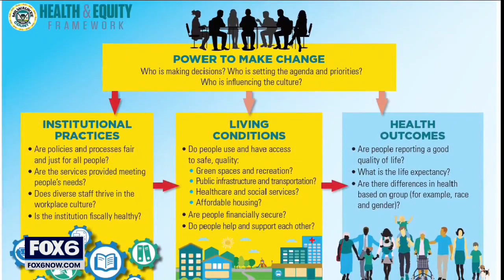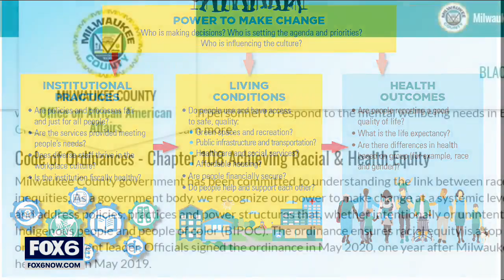Crowley delivers State of Milwaukee County | FOX6 News Milwaukee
Milwaukee County Executive David Crowley presented on Wednesday, Feb. 23 his 2022 State of the County address.